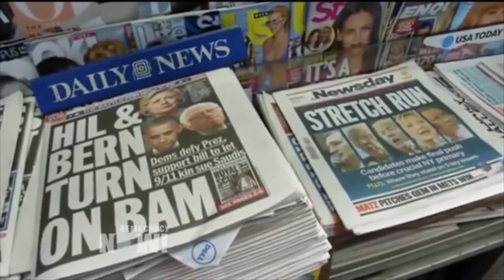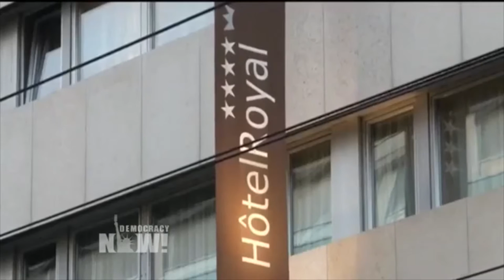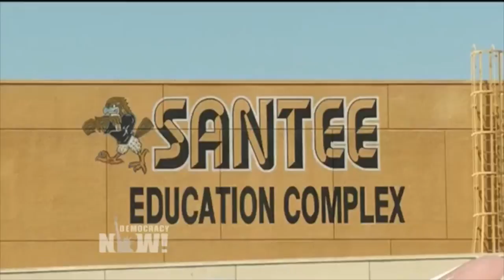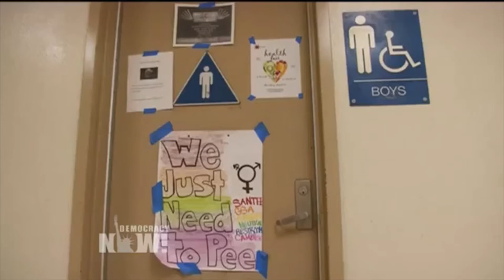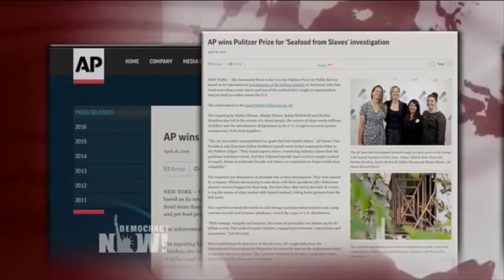Titulares Democracy Now en español